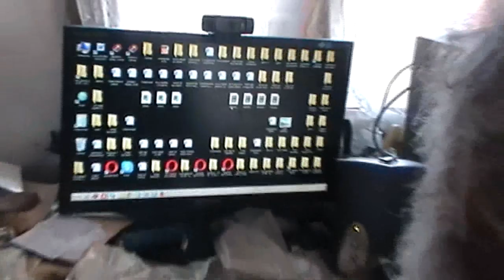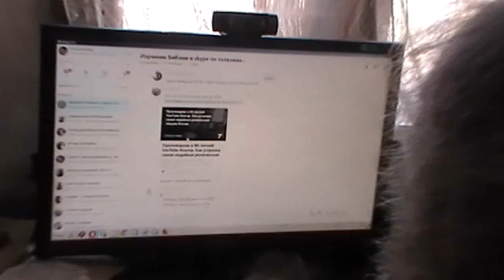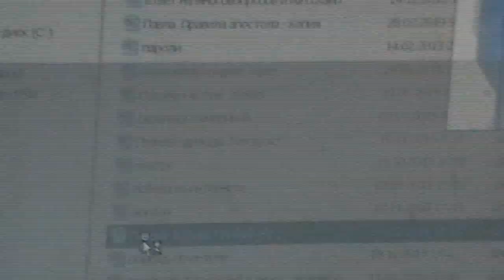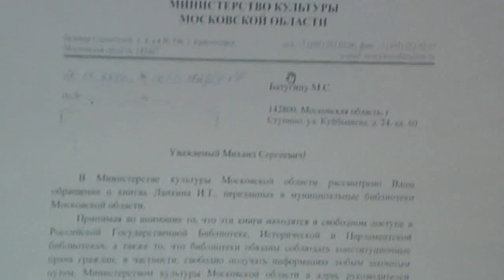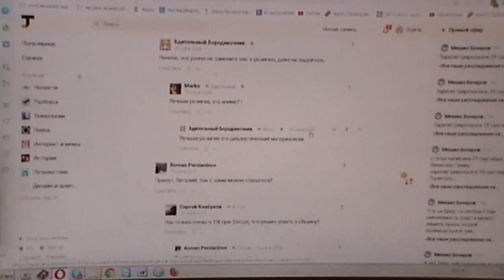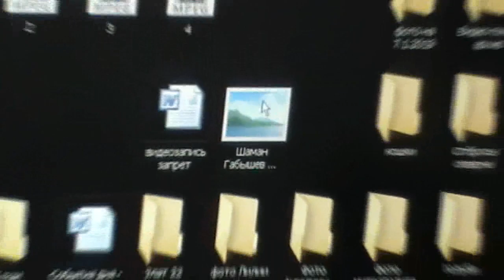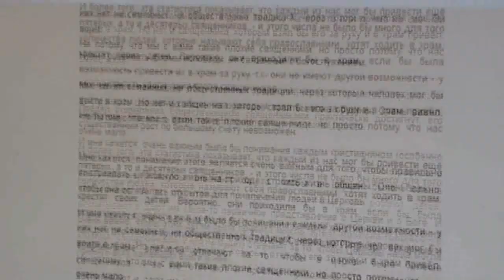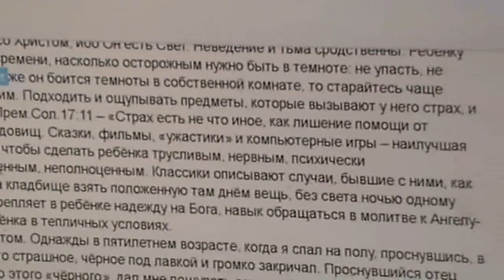Пс 63:7 Изыскивают неправду, делают расследование за расследованием…21. 09. 2019